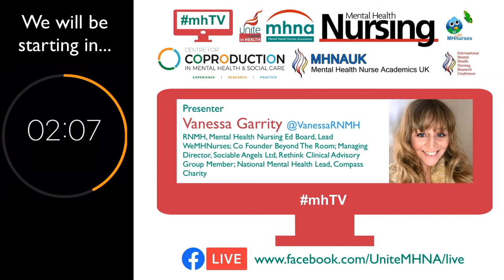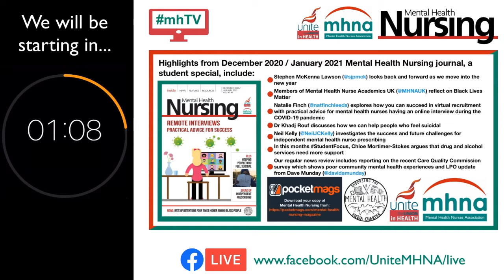mhTV episode 31 - An evening with Andrea Sutcliffe CBE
Welcome to episode 31 [originally broadcast on Wednesday 13 January 2021] of mhTV. Presenters Vanessa Garrity and Nicky Lambert were joined by guestAndrea Sutcliffe CBE chief executive and registrar at the Nursing & Midwifery Council.

Andrea has over 30 years’ experience in health and social care, joining the NMC from  the Care Quality Commission (CQC) where she was the Chief Inspector of Adult Social Care since October 2013. While there she led on the regulation and inspection of adult social care including residential and nursing homes and domiciliary care. Andrea was also responsible for the registration team, supporting all health and care sectors.

Prior to that she had roles as the Chief Executive at Social Care Institute for Excellence and also Chief Executive of the Appointments Commission. She was also an Executive Director at the National Institute for Health and Clinical Excellence for seven years.

In July 2016, in recognition of her work in social care, Andrea received an Honorary Award of Doctor of Science from the University of Leeds. She was awarded a CBE for services to adult social care in the 2018 New Year’s Honours List.

Credits:
Presenter: Vanessa Garrity and Nicky Lambert
Guest: Andrea Sutcliffe CBE
Theme music: Tony Gillam